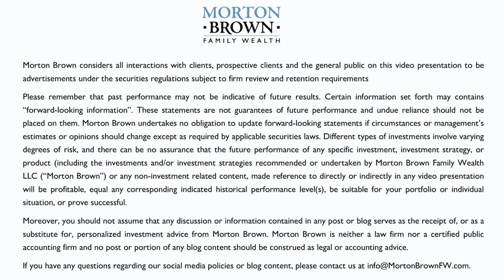Life Insurance: Needs vs. Wants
In her latest Coffee with Katie episode, Katie Brown discusses four reasons why people invest in life insurance: Either to meet a distinct set of needs such as income replacement and liquidity, or to satisfy certain wants, such as legacy planning and a way to offset estate taxes. She explains the important role life insurance can play in a financial plan and why the bare minimum may not be enough.